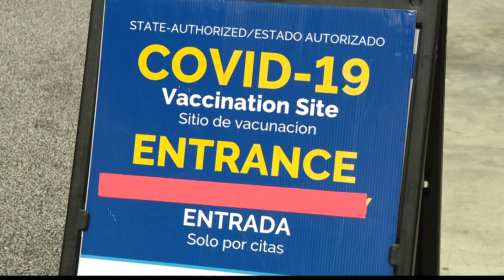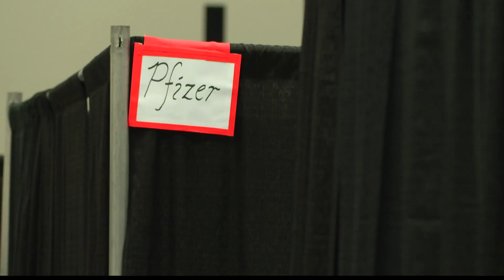Health fair seeks to fight misinformation about coronavirus vaccine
A big focus at the annual Black and Minority Health Fair is the COVID-19 vaccine.